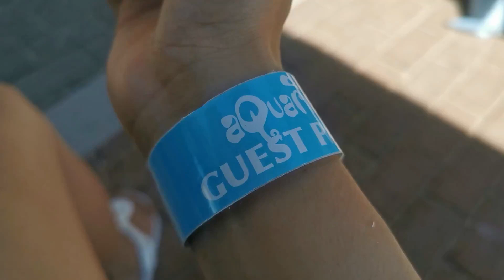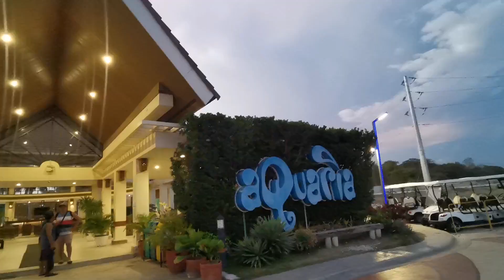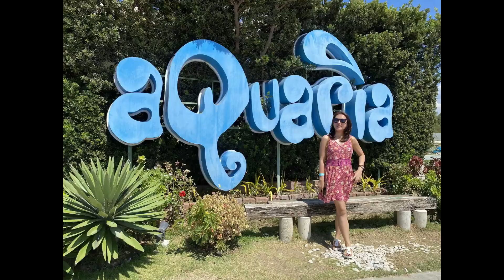AQUARIA WATER PARK Tour + Ica Birthday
AbiVlog  Celebrating Ica's bday in AQUARIA WATER PARK. Thank you Lord. Thank you Ica Cio

Comment your prayer request or message me in my IG.

JC Premiere products - Kpads napkin, Vitamin C, Barley, Shampoo, Soap, etc

SIOMAI KING, Potato King, Mang Boks, SK Express, Boy Bondant & Burger Factory